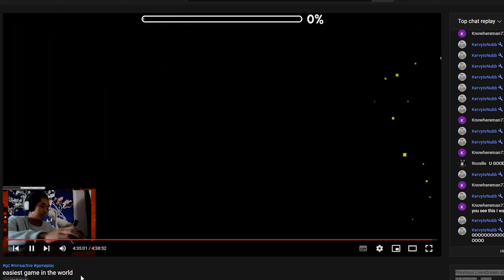Best Level to throw your Mouse!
Yeah! that was worth it tho! Hi! I am this guy who plays this game and I make videos about it, we have a small community on discord! called Bing Bong Community! Like and SUB!

I spent at least 5 hours to beat this level!
Red Haze by ToastLord(Medium Demon)
Song: Creo-Red Haze
I BEAT IT!
It's funny cause I only beat it at the very very end lol! like crazy!
And yeah! Best level to throw your mouse!!!

this level is insane tho lol!
cool and easy at the same time, it's hard!\